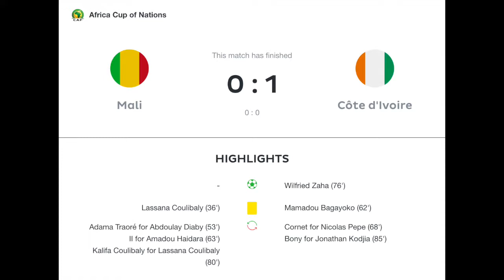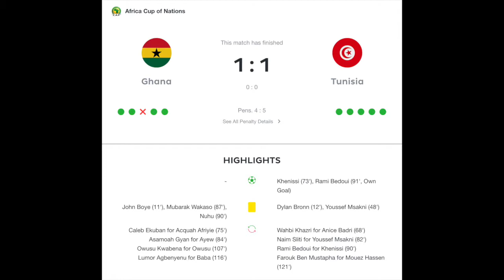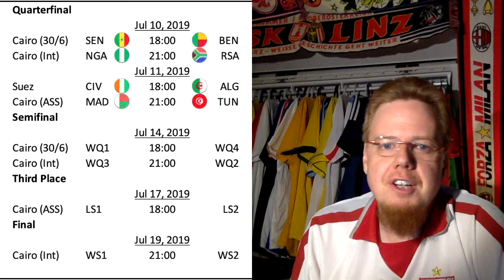Lucky Wins to Close Out the Round of 16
Yesterday's winners were not dictating the pace and had to escape some scares. In the end, it was all a bit lucky and unfortunately, the best jerseys of the tournament are out.